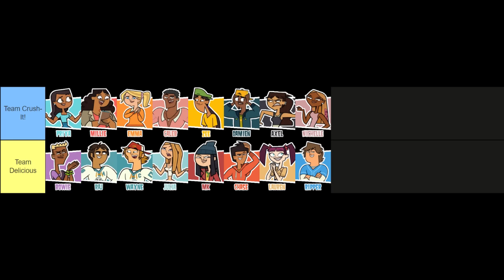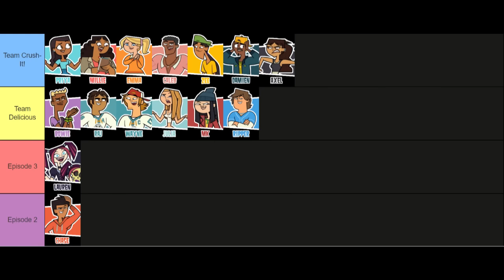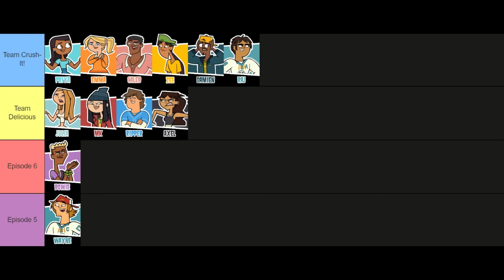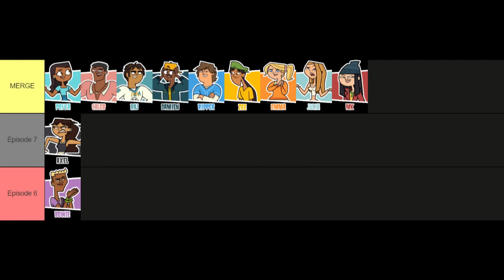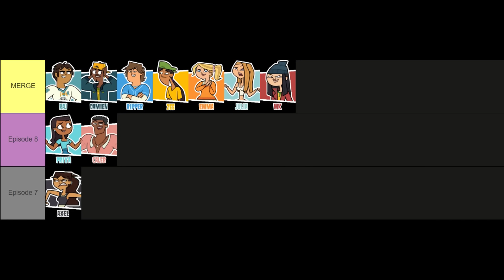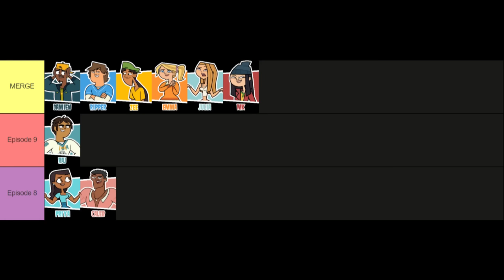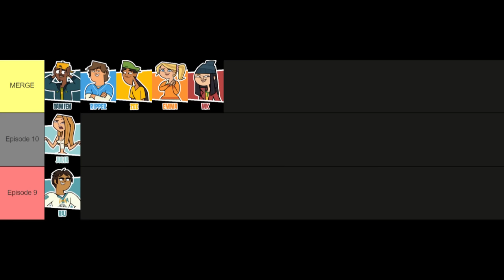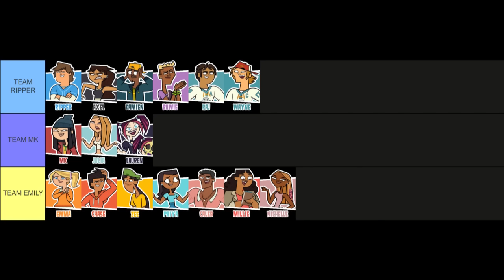Total Drama Reboot S2: The Rewrite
This took foreeeeveeerrrrr.